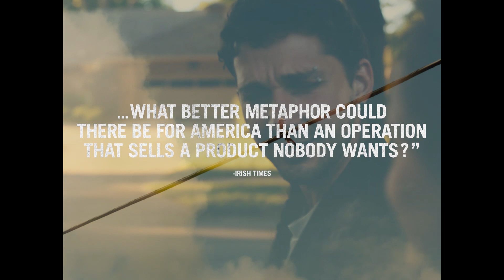American Honey | Jake's Five Steps | Official Clip HD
From writer/director Andrea Arnold and starring Sasha Lane, Shia LaBeouf and Riley Keough. AMERICAN HONEY – Now Playing

RELEASE DATE: September 30, 2016
WRITER/DIRECTOR: Andrea Arnold
CAST: Sasha Lane, Shia LaBeouf, Riley Keough

ABOUT A24:
Official YouTube Channel for A24, the studio behind Spring Breakers, Swiss Army Man, Ex Machina, Amy, Room, The Witch, The Carmichael Show and more.

Coming Soon: 20th Century Women, Free Fire, How to Talk to Girls at Parties